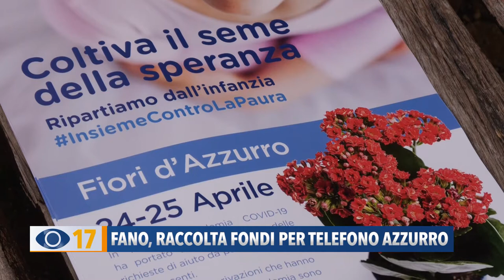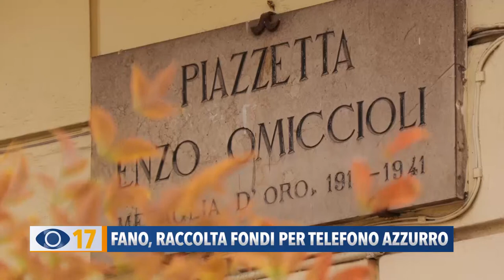Fano, raccolta fondi per telefono azzurro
La Pro Loco di Fano ha aderito alla raccolta fondi promossa da Telefono Azzurro, per aiutare bambini e adolescenti. Sabato e domenica i volontari saranno nel centro storico di Fano, per l’iniziativa che si svolgerà in contemporanea in altre 1700 piazze italiane.